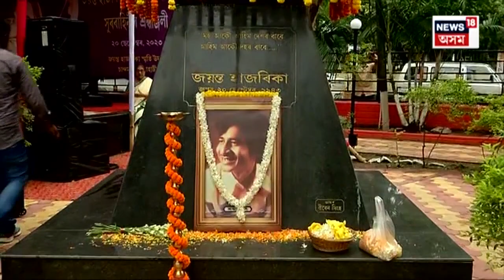Jayanta Hazarika | ওপজা দিনত চিৰসেউজ শিল্পী জয়ন্ত হাজৰিকাক স্মৰণ N18V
ওপজা দিনত চিৰসেউজ শিল্পী জয়ন্ত হাজৰিকাক স্মৰণ। মহানগৰীৰ চানমাৰিৰ জয়ন্ত হাজৰিকা উদ্যানত আয়োজিত হ’ল শ্ৰদ্ধাঞ্জলি অনুষ্ঠান৷ ৭৯সংখ্যক ওপজা দিনত ৰাণাদাৰ সৃষ্টিৰাজিৰ স্মৰণ কৰিলে ৰাজ্যবাসীয়ে।

লগতে চাওঁক দিনটোৰ বহু গুৰুত্বপূৰ্ণ খবৰ |

LIVE : Jayanta hazarika 79th Birth Anniversary | Assam News | News18 Assam Northeast |  Assam News | News in Assam | Assamese News | Northeast news | Northeast India |